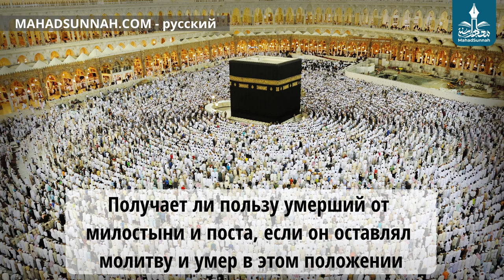Получает Ли Пользу Умерший От Милостыни И Поста, Если Он Оставлял Молитву И Умер В Этом Положении